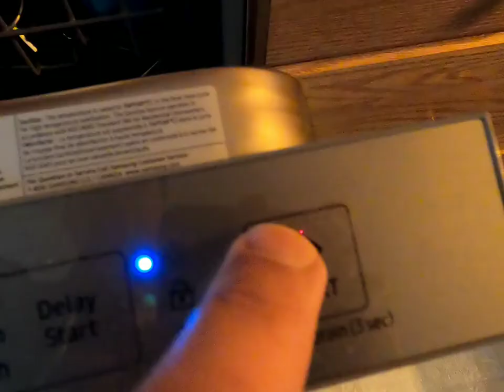Samsung dishwasher and Earth Breeze dishwashing tablets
I purposefully didn't wash an egg salad mixing utensil and bowl to get an honest review of the Samsung dishwasher and Earth Breeze tablets.
I recommend both products